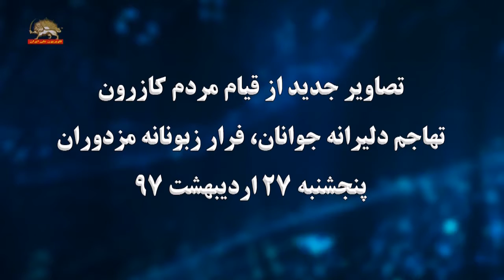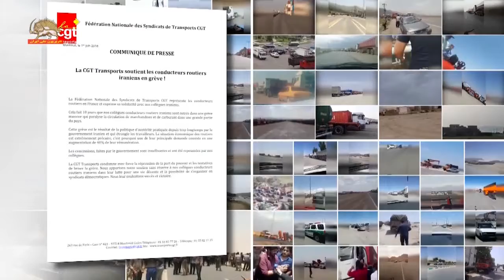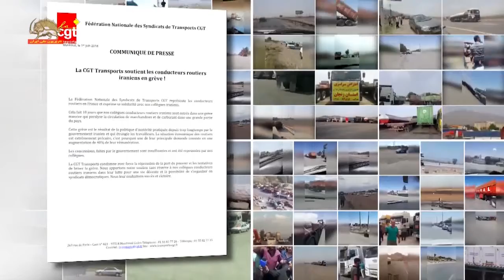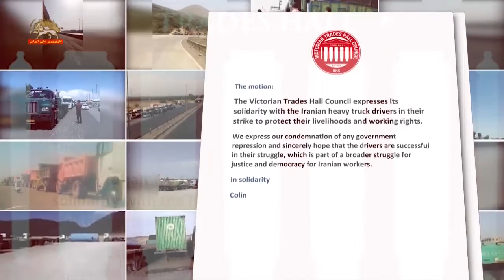تصاویر جدید ازقیام کازرون- ادامه اعتصاب سراسری کامیونداران و اعتراض سایراقشار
سیمای آزادی تلویزیون ملی ایران۱۲ خرداد۹۷